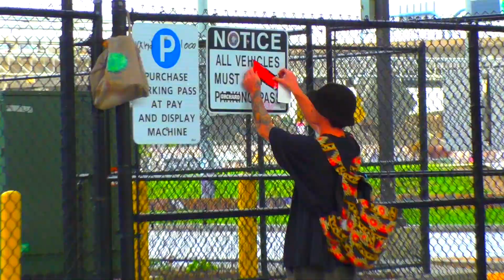Let The Good Times Roll Sk8 Edit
wat up Terrapins! Theodore, EggFoden, Andrew, And Judo all participated in the sauce sk8 video. I hope you all enjoyed and i cant wait to start 2024 off with banger sauce videos. PEACE OUT TERRAPINS!